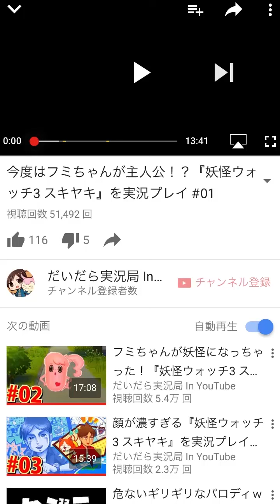確率アップ最終日、桜オロチ当たって！また10万追加でガシャります『妖怪ウォッチぷにぷに』を実況プレイ攻略動画（縦動画）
たのむたのむたのむたのむたのむ・・・桜オロチ！『妖怪ウォッチ ぷにぷに』をだいだらが実況プレイ！

◆妖怪ウォッチ3スキヤキの再生リストはこちら
◆妖怪ウォッチ3テンプラの再生リストはこちら